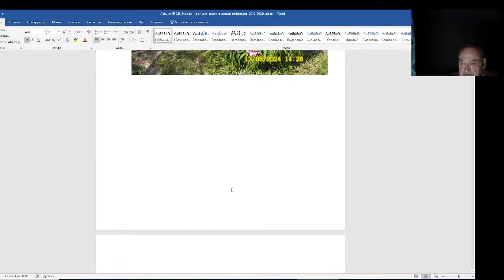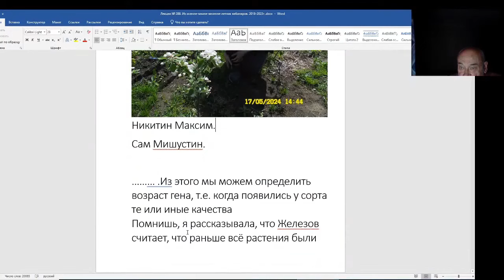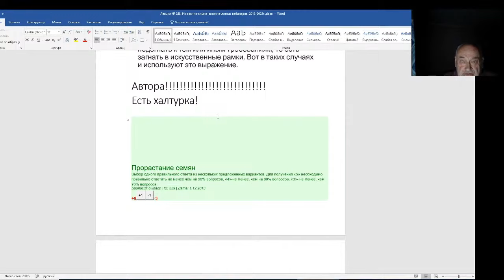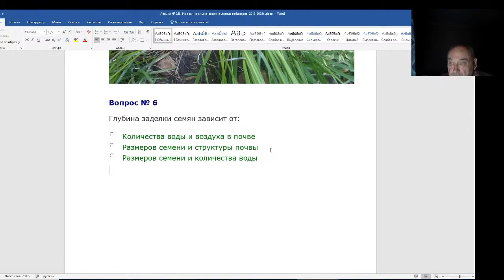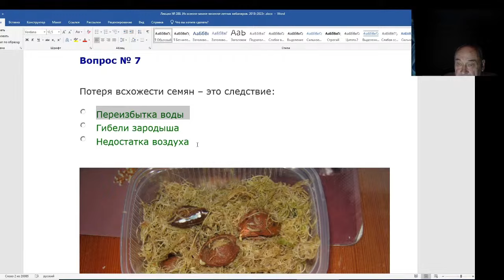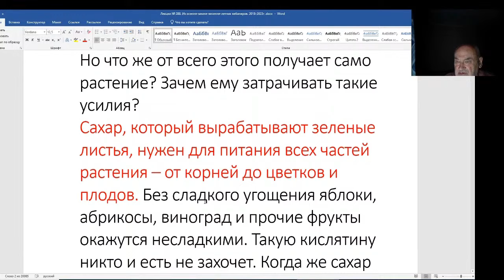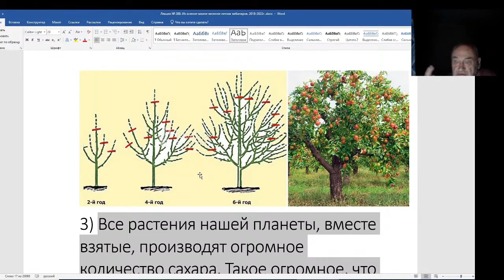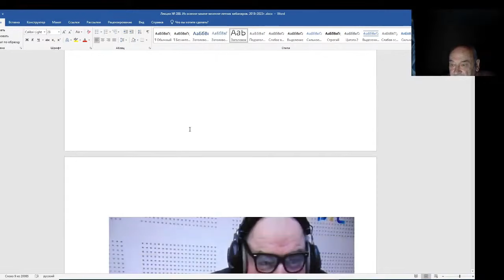Железов Валерий. Вебинар 288. ч. 2. Прокрустово ложе.